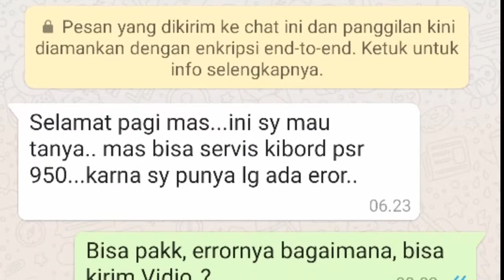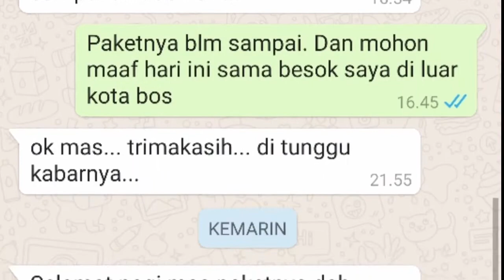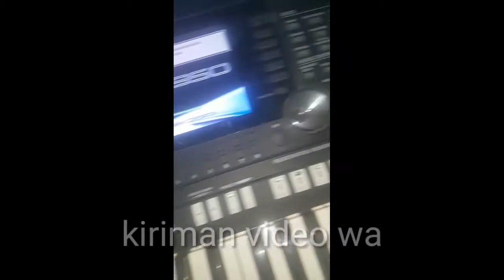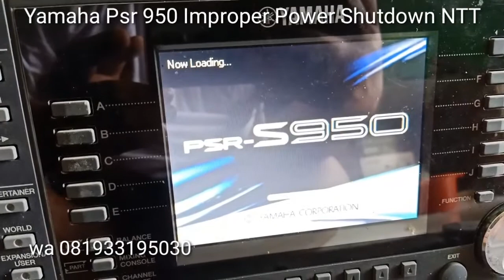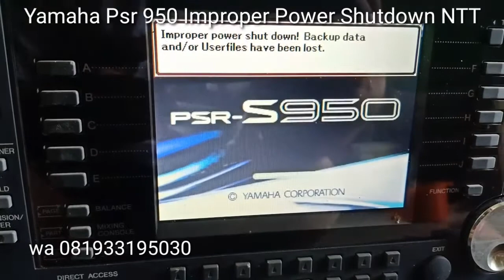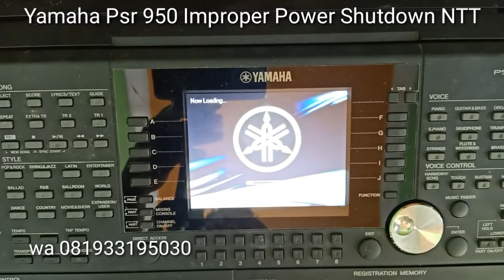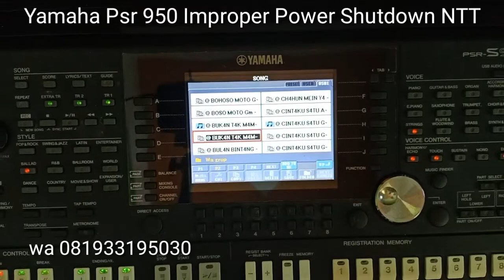Psr s 950 improper power shut down NTT normal lagi wa 081933195030